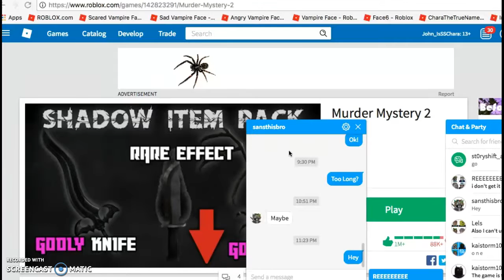Storyshift Chara PLays MM2